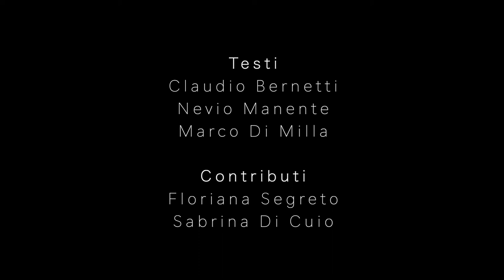Videomessaggio comandante generale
Da sempre in mare, al servizio degli altri: 157 anni fa nasceva il Corpo delle Capitanerie di porto – Guardia Costiera